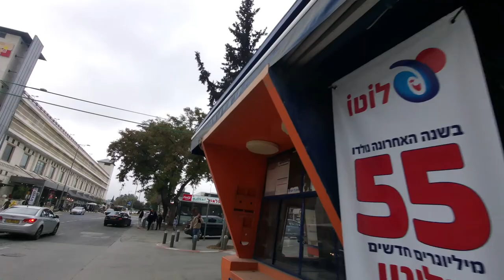Pierre Koenig Street, Talpiot, Jerusalem, On A Cloudy Winter's Day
Pierre Koenig Street in Talpiot, Jerusalem, during a cloudy winter's day. Also photographed: Hadar Mall, one of the busiest and biggest malls in Jerusalem which recently inaugurated an additional floor.

== Production notes ==*

Camera:
Audio:
Stabilization:
Lighting:
Postproduction:
Other notes: